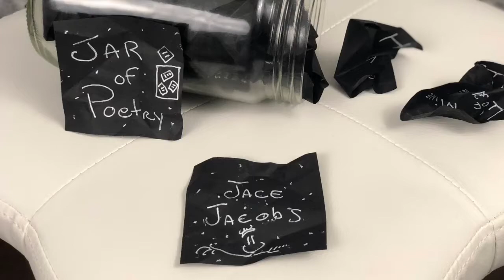Jar of Poetry Ep 101 - Meant to Shine - Shout Out (Spoken Word)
If you dig the energy and vibrations I share on this video, then please consider giving it a big old thumbs up, leave a comment, and subscribe (select the bell for notification of my latest video).  Much appreciation and love.

Please check out my Jar of Poetry Playlist for more positive vibe videos. Bonus points if you let it loop and run in the background to increase my watch time.  Much appreciation my friend.

Shout Out:
Whole 180

You can also provide support by checking out one of my books on Amazon. Much Appreciation and Love.

About this episode:

Spoken Word Rhyming Poet, Jace Jacobs performs Happy Mindset Poetry via The Jar of Poetry on March 21, 2019, at his office in Gilbert, Arizona, USA.

This episode's Jar of Poetry features the poem, Meant to Shine.  Appreciation, Self-Love, and Mindfulness Happy Mindset Poetry with a touch of lovey-dovey.

The poem today is a celebration of alignment with Earth and the Universe. Many cool souls offered some words my way to use as a topic. Some of the words I received were Panda, Gaia, Crystal, Starseeds, Lightworkers, Butterflies, Rainbows, and many more. Namaste my friend.

The poem titled, Meant to Shine, is from my private collection.

The concepts of self-love, appreciation, mindfulness, and forgiveness covered in this poetry have helped me take back my life and embrace happiness.

Why Poetry?

For me, my writing and videos are all about self-love and appreciation for the beautiful things in life.

Namaste Knuckles,
Jace Jacobs